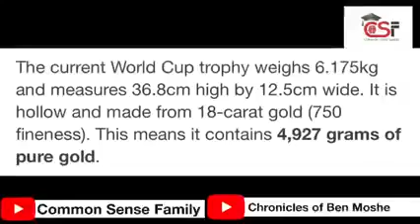What kind of medal is this?